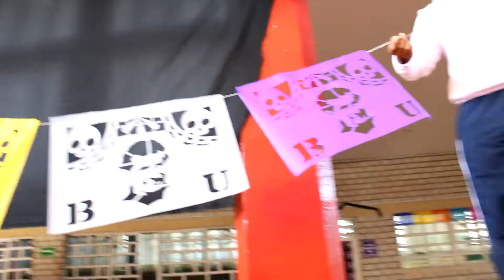NOVIEMBRE 2021 EN EL ICG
Noviembre fue un mes lleno de tradición mexicana y deporte.Recordemos un poco las actividades que disfrutamos este mes. ¡Vamos con todo para el cierre de año!